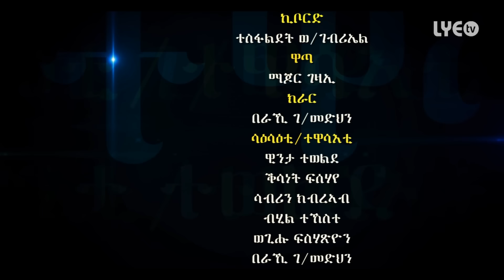Eritrea - Ariam Zemichael - Two Best Music - New Eritrean Music 2016